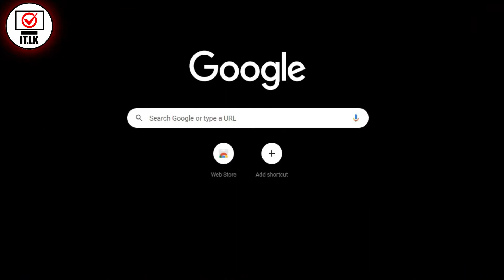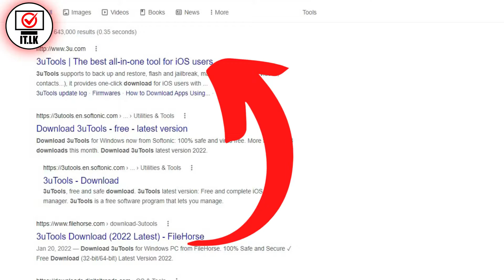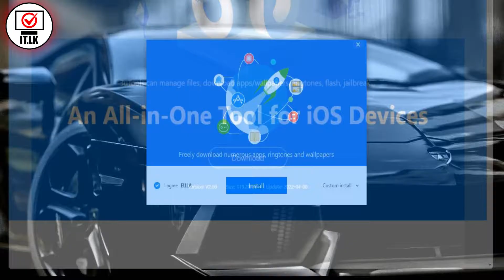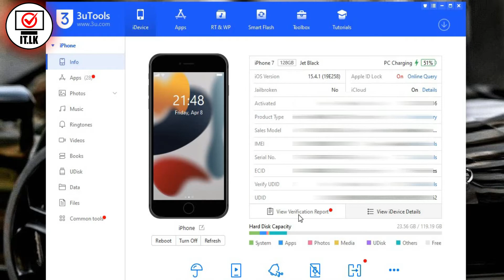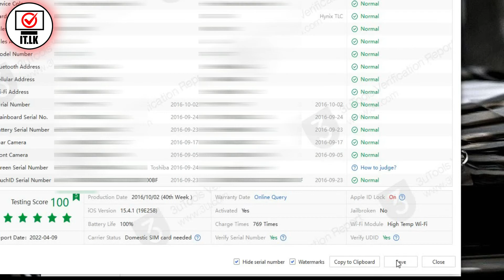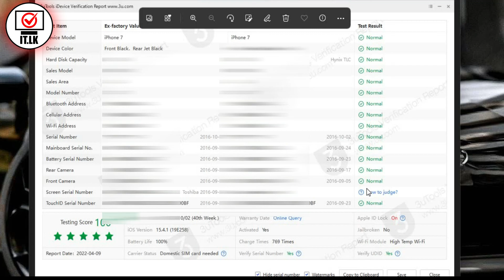before buying used iphone I check iphone original I 3utools I in sinhala I check replace battery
💢සුභ දවසක් You tube යාළුවො හැමෝටම , සාදරයෙන් IT .LK  පිලිගන්නවා You tube channel එකට .
ඉතින් යාලුවනේ මේ අලුත් වීඩියෝ එක ඔයාලට .

💢වීඩියෝ එක වැදගත්නම් පහලින් comment එකක් දාන්නත් අමතක කරන්න එපා. ඒ වගේම වීඩියෝ එකේ අඩුපාඩු තියනවනම් ඒවත් ඔයාගේ comment එකේ දාන්න එක ගොඩක් වටිනවා මට.

💢ඒ වගේම Channel  එකේ අනික් විඩියොත් බලන්න ඔයාට වැදගත් වෙනවා අනිවරෙන්ම දන්නැති ගොඩක් දේවල් ඉගෙනගන්න පුලුවන්වෙනවා අනිවරෙන්ම.

💢අනික් වීඩියෝ වල Links මෙතන තියනවා වැදගත්නම් බලන්න.